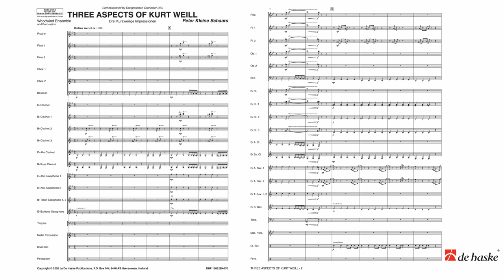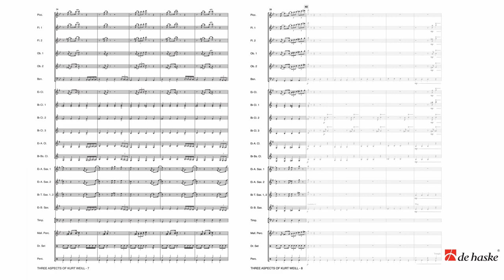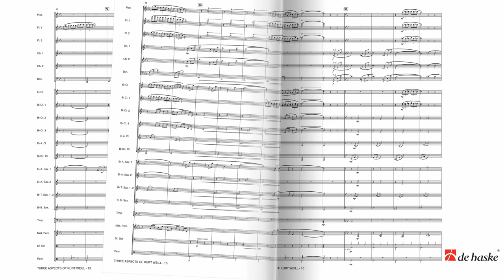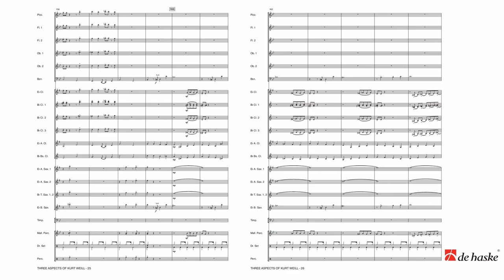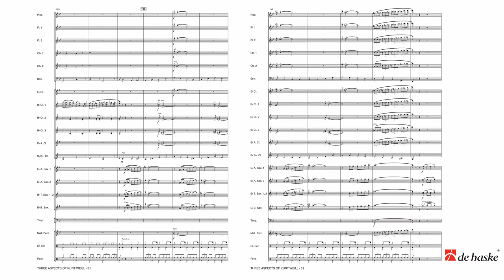Three Aspects of Kurt Weill – Peter Kleine Schaars – for woodwind section and percussion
Hal Leonard Europe Band Section Series – Intermediate-Advanced – Duration: 05:15

For the project The Music of Kurt Weill, Peter Kleine Schaars rewrote a number of works by the German composer Kurt Weill (1900–1950) for the ‘Dreigroschen-Orchester’ (an occasional ensemble with the line-up that Weill had prescribed for his Kleine Dreigroschenmusik). Kleine Schaars became inspired by the three periods that characterize the life of Weill: he successively lived in Berlin, Paris and New York. Three Aspects of Kurt Weill (with the subtitle Drei Kurzweilige Impressionen) has one theme that comes forward in three totally different atmospheres, corresponding with the three mentioned periods. Movement one is a “Berlin-tinted” protest march and parodies the fascist use of music. Movement two is a French musette (valse de Paris). Finally, the theme is featured in big band style in movement three: here, your ensemble transforms into a swinging Broadway band.

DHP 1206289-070